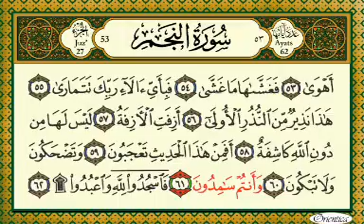60 Quran listen and read recitor Sudais